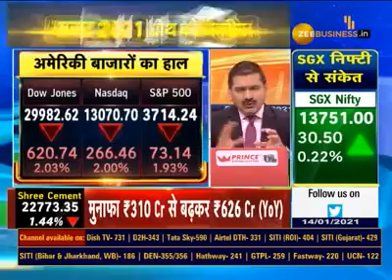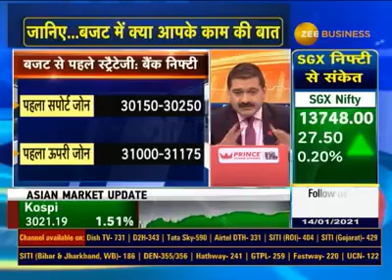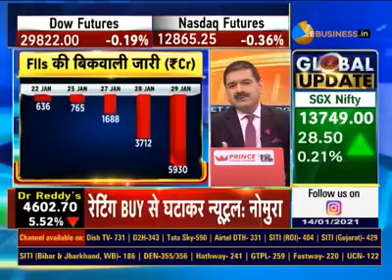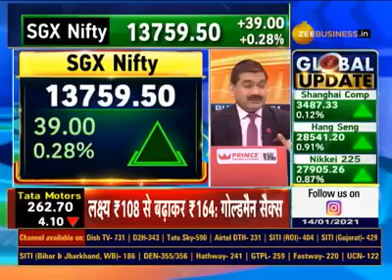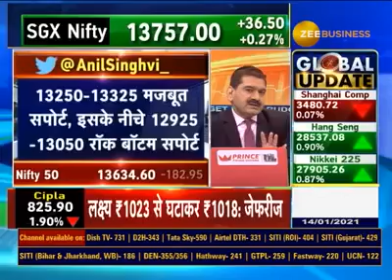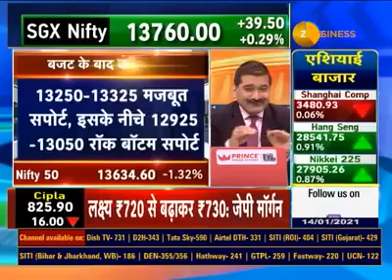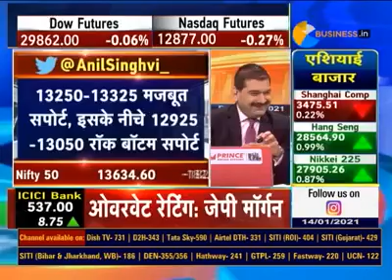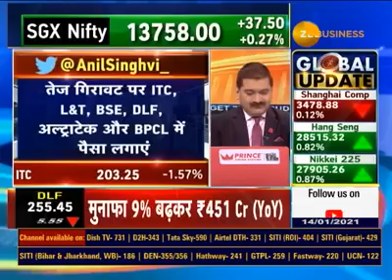ANIL SINGHVI - 6 STOCKS TO BUY EXACTLY AFTER BUDGET FOR VERY GOOD RETURNS - BUDGET STRATEGY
ANIL SINGHVI - SHARES TO BUY AFTER BUDGET - STRATEGY - ZEE BUSINESS